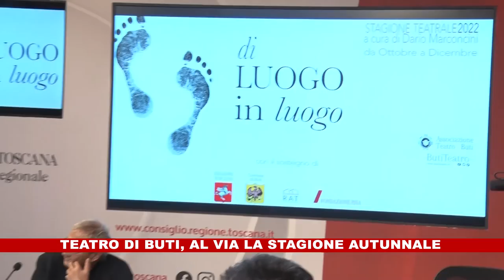NOITV | Monitor Consiglio | Puntata 239